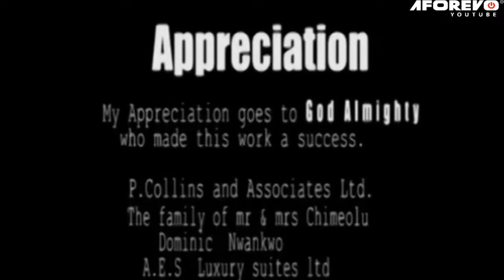A Touching Story With Life Lesson That Will Make Every Christian Mother Learn 2 - A Nigerian Movie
Matilda wants children and her husband's attention and they definitely came as promised by her cult but as the years go by things begins to fade away as her blessings brings about her end.